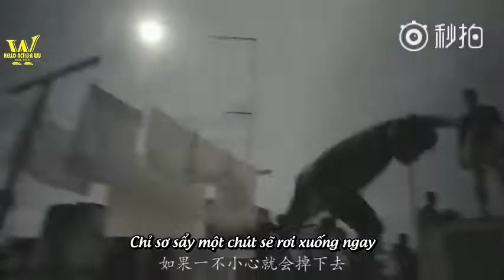[VIETSUB] 180730 Europe Raiders/ Đột Kích Châu Âu - Tony Leung, Kris Wu,